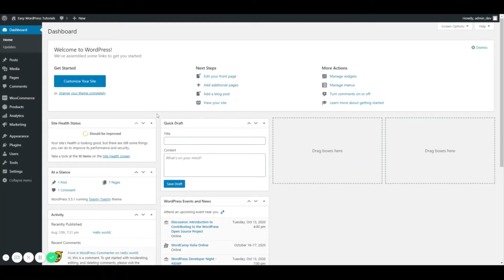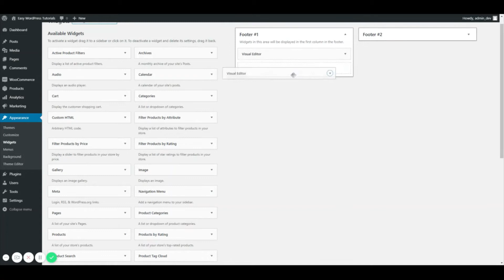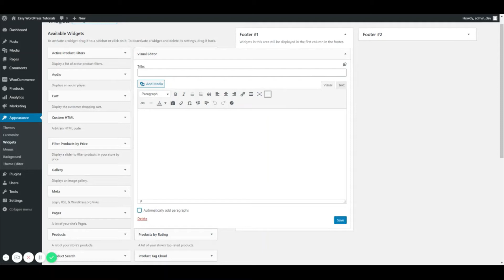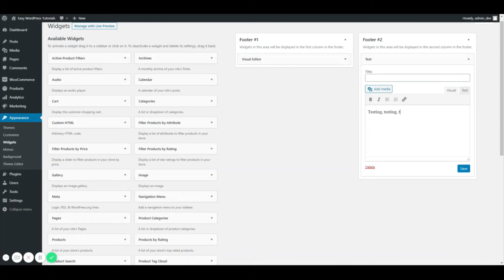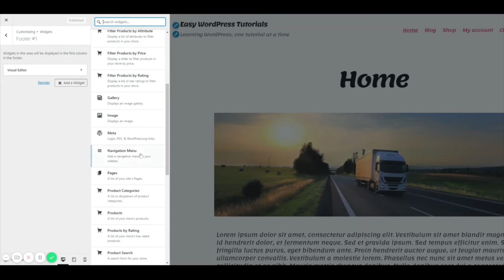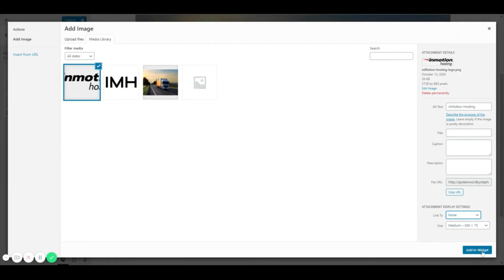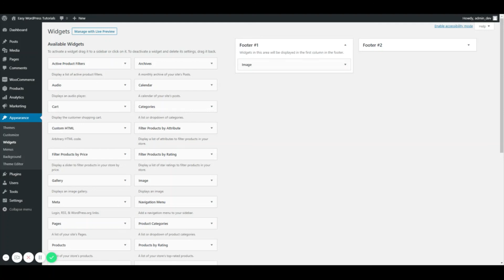How to Create a Footer in WordPress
This video tutorial will show you how to create a footer using widgets in your WordPress dashboard.  These widgets are the building blocks of the footer.  Each footer is formatted based on the theme that is loaded but you can be creative with the different widgets that you can add to the footer.

00:00  Intro animation
00:09  Intro on how to create a footer in WordPress
00:27 Widgets in WordPress
01:15 Plugin for Widgets
02:10 Demo of adding, removing and editing with widget plugin
04:35 Viewing the added widgets
04:50 Themes impact on footers
05:15 Customizing your Widgets with the Customizer
07:10 Conclusion on creating footers with Widgets

►Review the full article on how to create a footer in WordPress.

►If you’re looking for a great team to create your website, check out our custom web design team

About Us:

InMotion Hosting was founded in 2001 and provides personal and business web hosting for everyone!